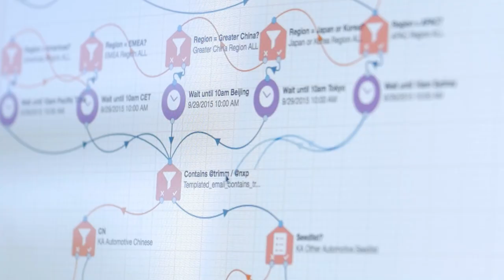Trimm at Digital Transformation 2022, The Netherlands (Spotlight)